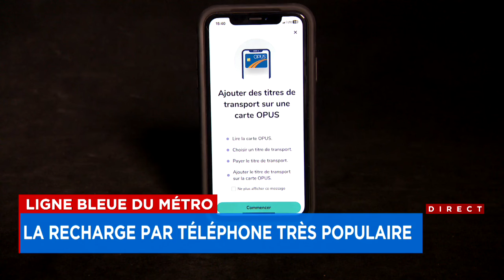Ligne bleue du métro: nouvelles entraves sur la rue Jean-Talon